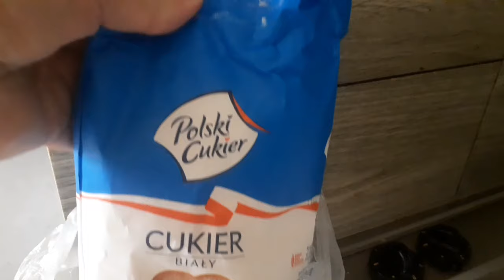Польша Краков.Рынок, цены.Что мы приготовили? 13.06.24. Poland Market, prices.What have we prepared?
Privat bank (USD) 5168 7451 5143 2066- Inna

Всем желаю Мира и Добра ❣❣❣